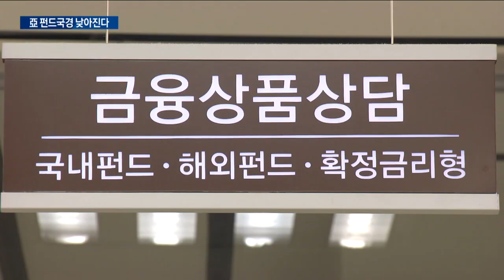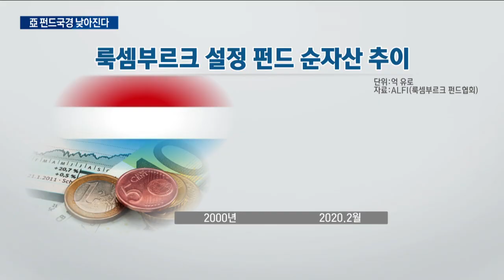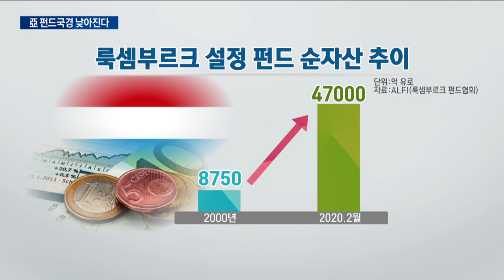펀드에 여권을…"濠·日 펀드 쉽게 산다" / 한국경제TV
장소 구애 없이 스마트폰으로 세계 주식을 쇼핑할 수 있는 시대가 왔지만 유독 펀드를 사고파는 건 까다롭고 오래 걸립니다.
다른 나라에서 만든 펀드를 보다 간편하고 빠르게 도입할 수 있는 아시아펀드 패스포트 제도가 도입됐는데, 달라진 점을 유주안 기자가 알아봤습니다.